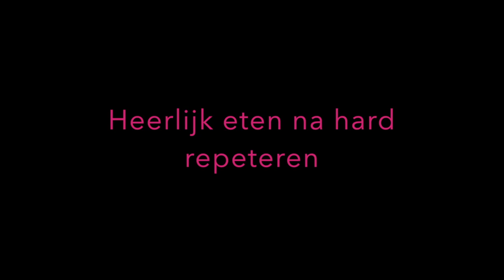Repetitieweekend Nederlands Studenten Orkest 2017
Nederlands Studenten Orkest 2017

Binnenlandtournee:

Zondag 12 februari 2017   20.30  De Ruchte, Someren
Maandag 13 februari 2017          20:15  De Oosterpoort,    Groningen
Dinsdag 14 februari 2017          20:00  Muziekcentrum, Enschede
Woensdag 15 februari 2017  20:15  Muziekgebouw, Eindhoven
Donderdag 16 februari 2017  20:15  Stadsgehoorzaal, Leiden
Vrijdag 17 februari 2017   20:15  De Vereeniging, Nijmegen
Zaterdag 18 februari 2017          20:15  Philharmonie, Haarlem
Zondag 19 februari 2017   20:15  TivoliVredenburg, Utrecht
Maandag 20 februari 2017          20:15  De Doelen, Rotterdam
Dinsdag 21 februari 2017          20:00  Het Koninklijk Concertgebouw, Amsterdam

Programma:
Johann Strauss Jr.  -  Freut euch des Lebens
Toru Takemitsu  -  Far calls. Coming, Far! (Met violist Mathieu van Bellen)
Gustav Mahler  -  Negende symfonie